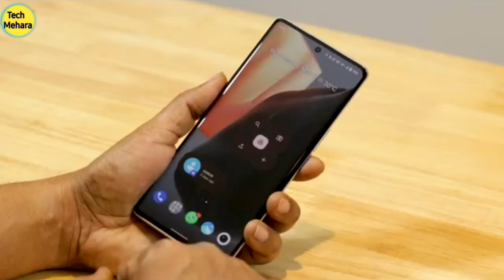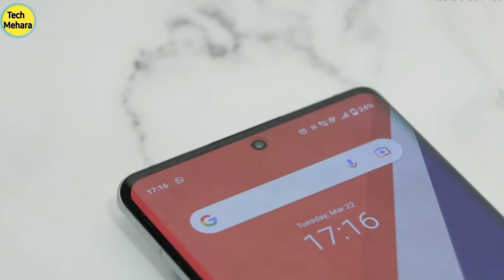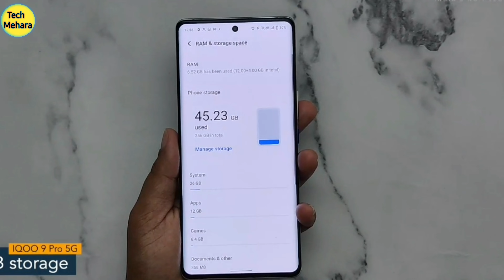IQOO 9T | IQOO 9T Unboxing | IQOO 9T Price ⚡️ Qualcomm 8+Gen1 Smartphone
🛒Buying Link ~

IQOO 9T 5G Verdant ~

8GB + 128GB = 49,990₹
12GB + 256GB = 54,999₹

Tech Mehara के नए Video में आपका स्वागत है,🤷‍♂️ iqoo 9t के बारे मे जानना है तो ये Video End तक देखें | Guys अपने Question और सुझाव Comments Box में जरुर लिखें | अगर आपको Video अच्छा लगा तो Like करें और Comments Box👇 में जरुर लिखें And Chennal को Subscribe जरुर करें

🔷️OnePlus 10T Vs IQOO 9T 5G ~

🔹️OnePlus 10T Unboxing And Overview ~

🔹️ IQOO 9T 5G ~ Details Video Coming Very Soon

🔹️ Poco F5 5G ~ Details Video Coming Very Soon

iqoo 9t unboxing
tech mehara
iqoo 9t
gaming smartphone
iqoo best gaming phone
iqoo 9t prons & cons
asus new smartphone
iqoo 9t
new smartphone buying guide
asus best phones
iqoo 9t price
iqoo 9t